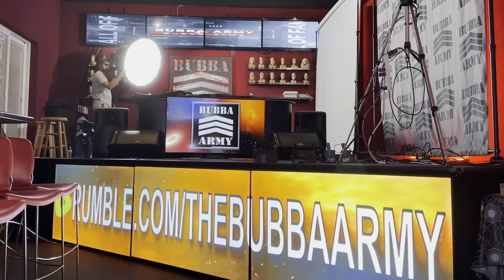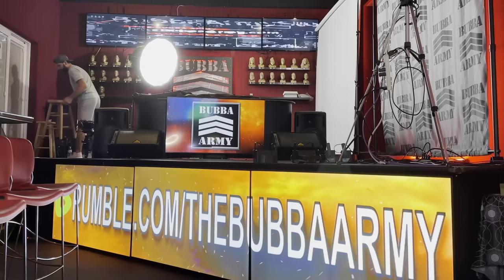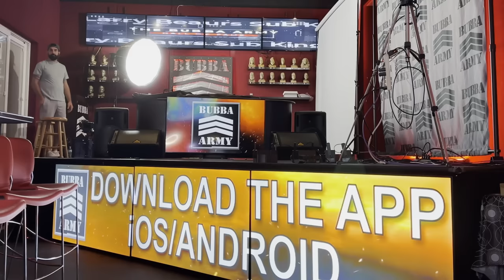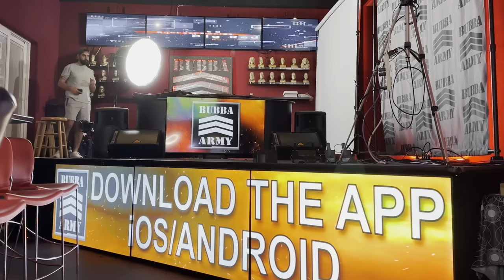Ultimate Compilation of Bubba the Love Sponge Show's Best Moments - 2023 Edition (Part 3)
Enjoy this week's collection of the BEST OF THE BUBBA THE LOVE SPONGE® SHOW!